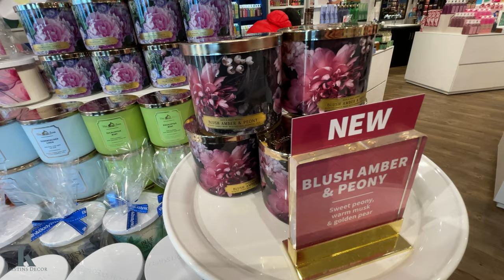BATH & BODY WORKS SPRING SHOPPING